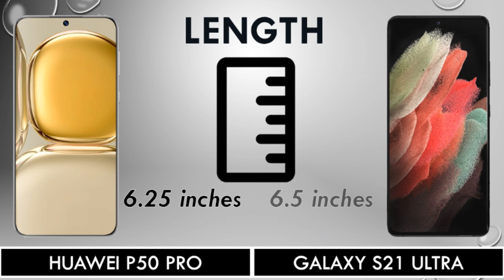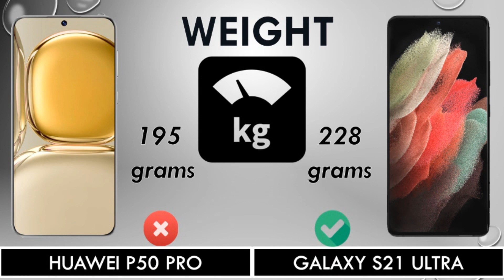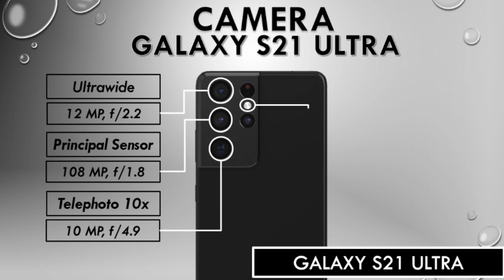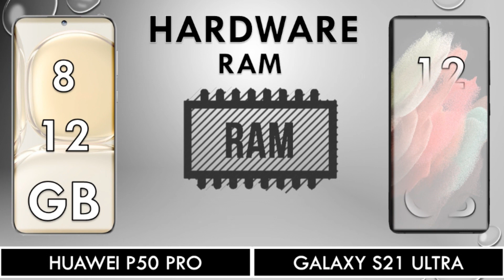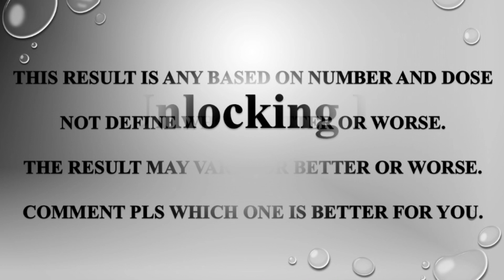Huawei P50 Pro Plus Vs Samsung Galaxy S21 Ultra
Huawei P50 Pro vs Samsung Galaxy S21 Ultra | Animated Comparision |

Tags(ignore):

huawei p50 pro plus unboxing,
huawei p50 pro vs samsung s21 ultra camera test,
huawei p50 pro vs,
huawei p50 pro vs iphone 12 pro max camera,
huawei p50 pro vs iphone 12,
huawei p50 pro vs samsung s21 ultra camera zoom test,

Hello Friends.

Welcome to Unlocking info YouTube Channel.
Unlocking info is one of the growing YouTube Channel That features daily video's on the smartphone's and earphone's & gadget's Review's, Unboxing, stores daily Comparision video and useful video's. we make sure people who buying a new smartphone's to which one is better for you.